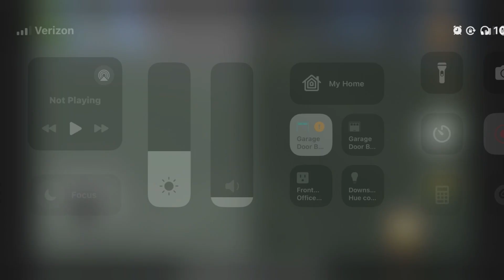Eden - World Builder - Moof Made with 1 Hand